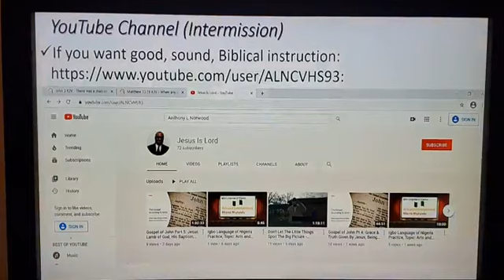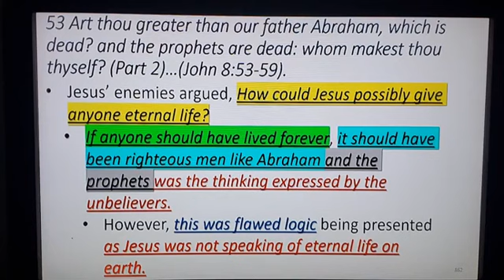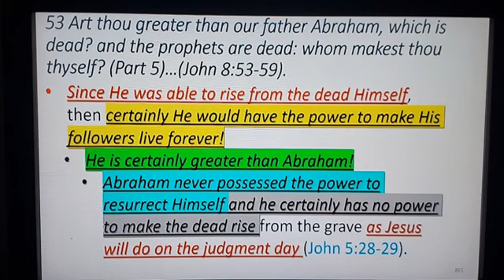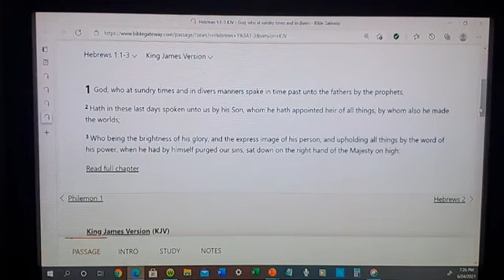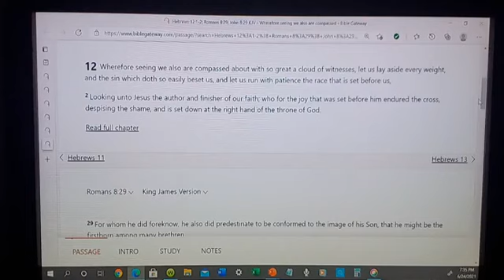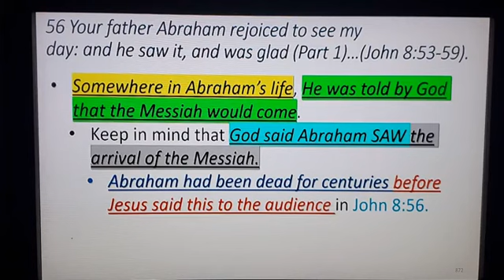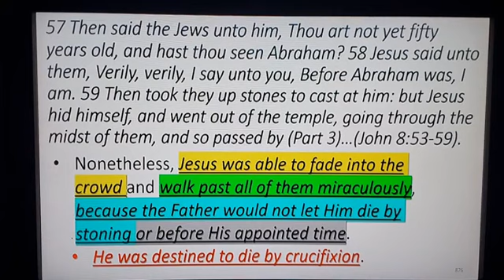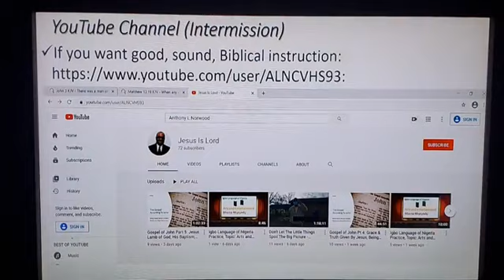The Gospel of John Pt. 35 - Before Abraham Was, I AM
Henry Street Church of Christ Wednesday Night Bible Class,  Topic: The Gospel of John Pt. 35 - Before Abraham Was, I AM, speaker: Anthony Norwood